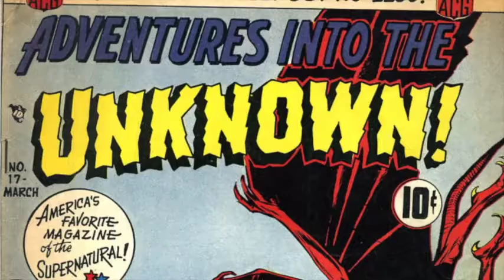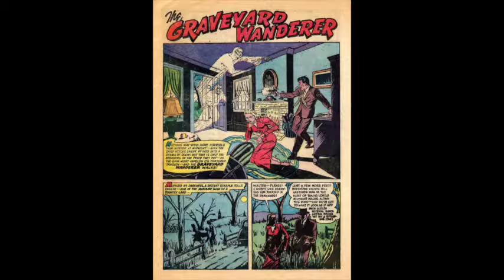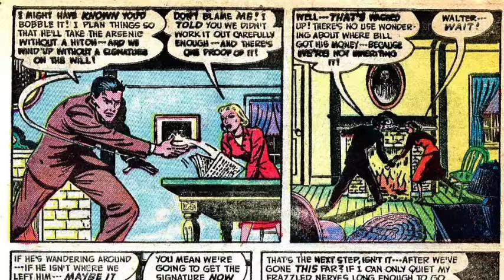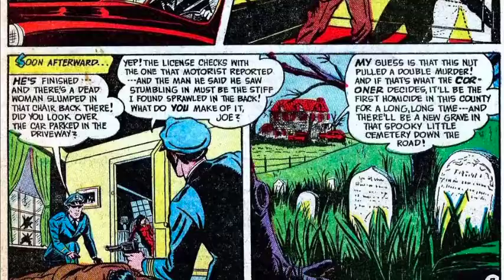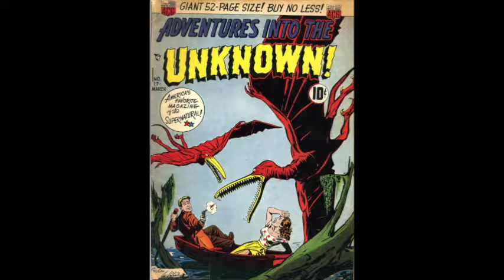The Graveyard Wanderer